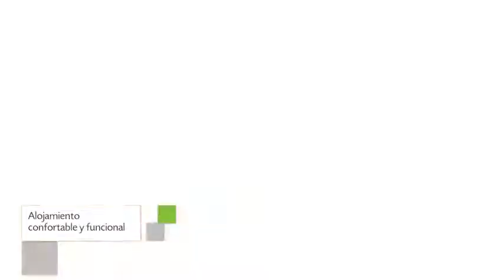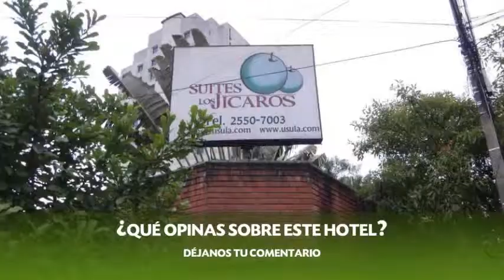Hotel Suites Los Jicaros en San Pedro Sula, Honduras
Suites Los Jicaros es un Hotel de 10 habitaciones localizado en 2 calle, 11 avenida noroeste.